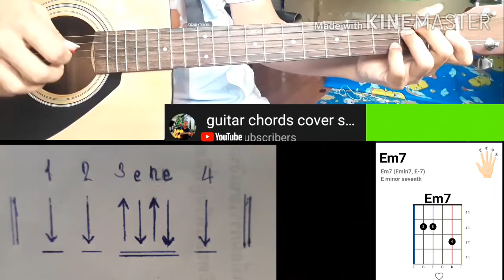ညဏ္လင္းေအာင္ ( ေပ်ာ္သလိုေနလိုက္ေတာ့ ) လက္ခတ္ေလးေတြနဲ႔တြဲးေလ့က်င္ၾကမယ္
အခ်ိဳ႕သီခ်င္းေလးေတြမွာ သီခ်င္းအဆံုးထိ့မတီးထားတာေလေတြေတြ႕ရင္ခြင္လႊတ္ေနာ္  ဘာလို႔လဲးဆိုေတာ ေရွ႕ကတီးထားတာေလးကိုပဲ ျပန္ေက်ာ့ၿပီးတီရလိုပါ  ၾကည့္ရႉတဲ့ friends ေတြတြက္ အရွည္ႀကီးျဖစ္သြားမွာစိုးလို႔ပါ...🙏🙏🙏😉😉😉

(  guitar chords  ေတြကို
ေကာင္းေကာင္းမမွတ္မိေတးဘူးဆိုရင္- )

 ေအာက္က Video ေလးၾကည့္ၿပီး...
 လိုအပ္ရင္ playstore မွာသြား
Down လိုက္ေနာ္